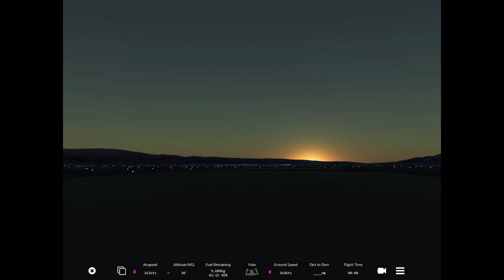Infinite flight|music video| connection